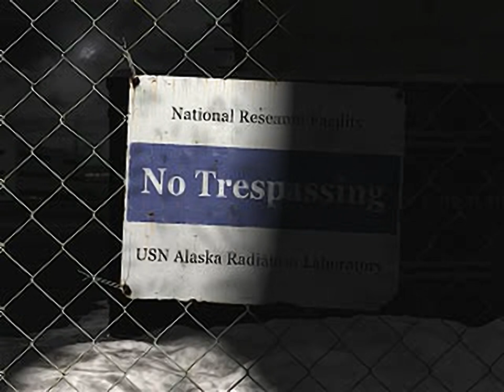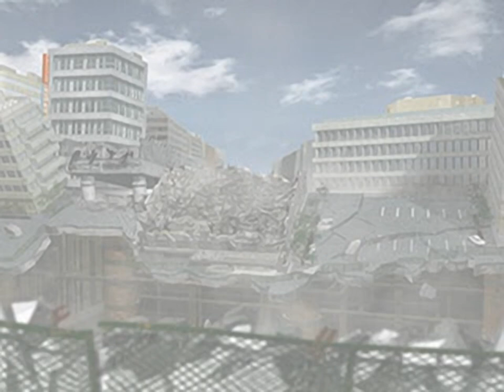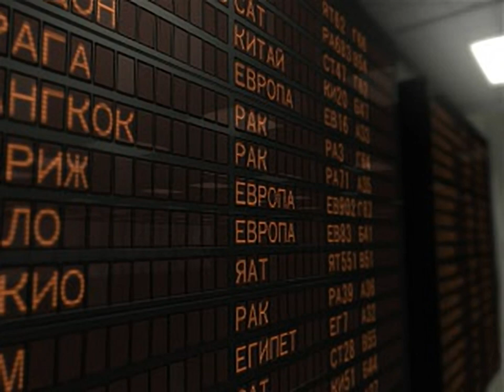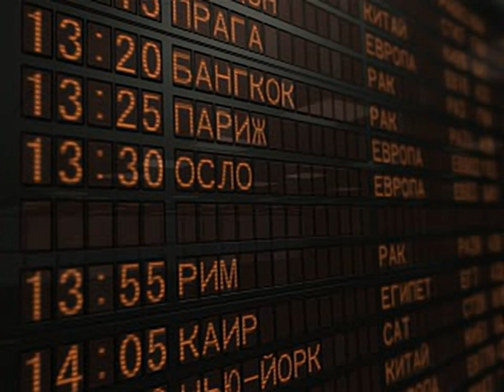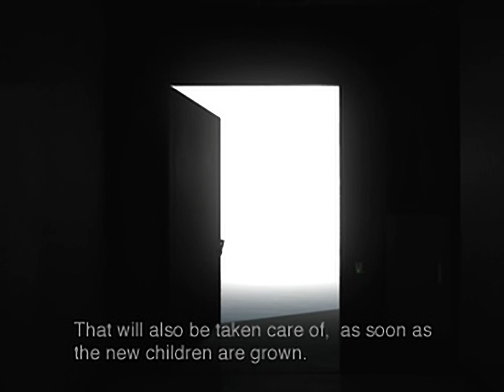Front Mission 3 - all videos for the Playstation 1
00:00 -  MOV00.STR
00:40 -  MOV01.STR
02:24 -  MOV02.STR
03:22 -  MOV03.STR
03:52 -  MOV04.STR
04:07 -  MOV05.STR
05:24 -  MOV06.STR
06:19 -  MOV07.STR
07:22 -  MOV08.STR
07:29 -  MOV09.STR
07:41 -  MOV11.STR
07:51 -  MOV12.STR
08:02 -  MOV13.STR
08:16 -  MOV14.STR
08:34 -  MOV15.STR
08:53 -  MOV16.STR
09:32 -  MOV17.STR
09:56 -  MOV18.STR
10:53 -  MOV19.STR
11:23 -  MOV20.STR
11:41 -  MOV21.STR
12:24 -  MOV22.STR
12:52 -  MOV23.STR
13:03 -  MOV24.STR
13:51 -  MOV25.STR
14:21 -  MOV26.STR